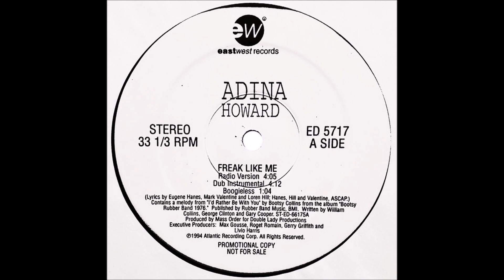Adina Howard - Freak Like Me (DJ Crisps Remix Instrumental) || Self-Released || 2023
🎨 Artist(s): DJ Crisps
📀 Album: Adina Howard - Freak Like Me (DJ Crisps Remix)
🏷️ Label: Not on label
📅 Year: 2023
🎵 Genre
💿 Discogs:

📧 // Submissions: Bluedollarbillz (at) gmail (dot) com

Social Media_________________________________________________________